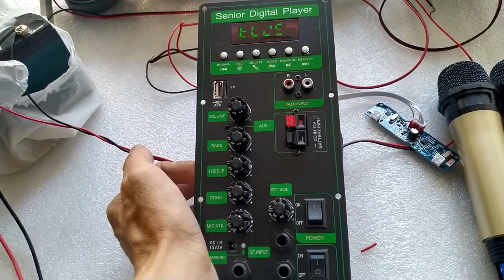TEST COMBO MẠCH LOA KÉO 2.5 TẤC ĐÔI 2 IC HY8110B 60W + 60W DSP LẬP TRÌNH CHỐNG HÚ BASS MẠNH